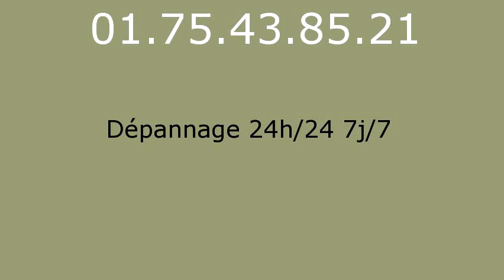Plombier Le Pre Saint Gervais - 01.75.43.85.21